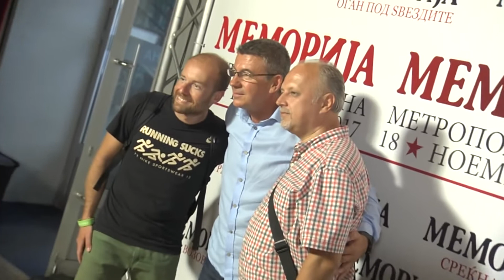Memorija - Prosetka niz spomenite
Автор - Александра Јовановска
Снимател - Цветко Стојановски
Монтажа - Владимир Анѓелов

За реализација на емисијата се користени материјали од архивата на МРТ.